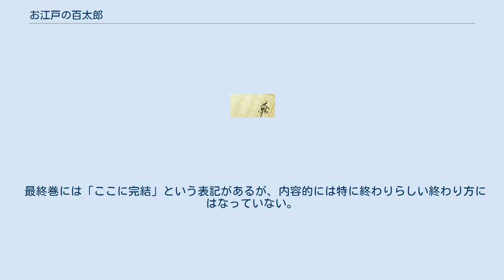お江戸の百太郎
お江戸の百太郎（おえどのひゃくたろう）は、那須正幹原作の児童文学シリーズ。
 本項では、続編である銀太捕物帖（ぎんたとりものちょう）についても記述する。
 江戸時代を舞台に、岡っ引きの息子である少年が次々に事件を解決するという推理小説（捕物帖）シリーズ。
全6巻。
キャッチコピーは「ズッコケおやじとシッカリむすこの痛快捕りもの劇」。
岩崎書店の現代の創作文学シリーズから刊行された。
挿絵は全巻とも長野ヒデ子が担当している。
 文政5年（1822年）の晩春から、翌年の暮れにかけての江戸の町を舞台としている。
（最終巻のあとがきによると、当初は文化文政のころとだけ大まかに決めており、第2巻で具体的な年代を設定したとのこと）。
また第5巻以降、歴史上の実在の人物が何人か登場するようになる。
 ストーリーは各巻とも独立している。
作中の時間は、作品の発表と同じ順に流れている。
各巻とも、江戸時代の文化などに関する薀蓄に、かなりのページが割かれている。
 1986年 - お江戸の百太郎 1987年 - お江戸の百太郎 怪盗黒手組 1988年 - お江戸の百太郎 赤猫がおどる 1989年 - お江戸の百太郎 大山天狗怪事件 1992年 - お江戸の百太郎 秋祭りなぞの富くじ 1994年 - お江戸の百太郎 乙松、宙に舞う 第1巻は子どもと読書1986年1月号から12月号までに連載された作品4本を収録した短編集。
それ以降は、どれも長編作品。
 第6巻は1995年に日本児童文学者協会賞を受賞している。
 本項では「銀太編」と略す。
 『お江戸の百太郎』シリーズのラストから4年後を舞台とした捕物帖シリーズ。
岩崎書店の文学の泉シリーズから刊行された。
挿絵は前シリーズ同様長野ヒデ子。
 百太郎の義弟である少年・銀太が、かつての義兄と同じように事件を解決するという内容。
全4巻。
各巻ともカバーの袖に、その巻の概要を記述した「かわら版」というコラムがある。
また、前シリーズとは違い、登場人物紹介のページも設けられた。
 最終巻には「ここに完結」という表記があるが、内容的には特に終わりらしい終わり方にはなっていない。
 1999年 - 銀太捕物帖 闇の占い師 2000年 - 銀太捕物帖 真夜中の墓みがき 2002年 - 銀太捕物帖 本所七不思議のひみつ 2007年 - 銀太捕物帖 お江戸のかぐや姫